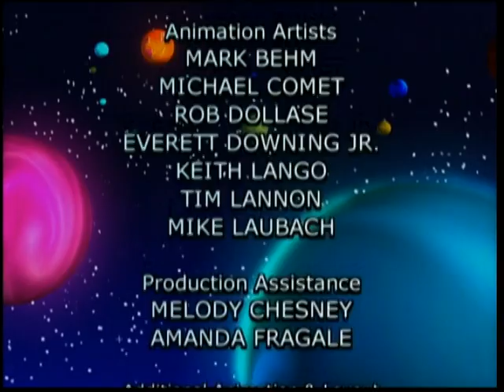321 Penguins: Trouble on Planet Wait Your Turn (Asia Star International)